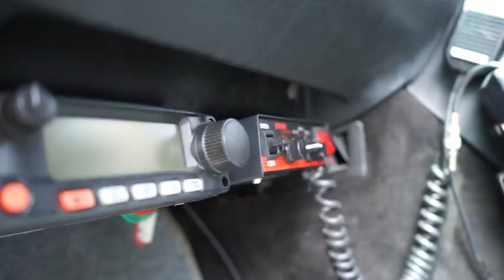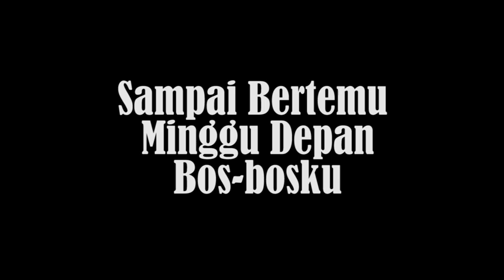Modifikasi Mercedes Benz 320 TE 1994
Selamat Siang Bos-bosku, kali ini kita kedatangan kendaraan yang manis sekali yaitu Mercedes Benz 320 TE 1994 atau biasa di kenal dengan tipe s124, kendaraan sebenarnya untuk hadiah ke anak laki-lakinya bila sudah cukup umur nanti dari sang owner yang tidak mau terpublikasi, kita sebut aja Mr. J atau Om Jay.

Modifikasi Mercedes Benz 320 TE 1994 ini tidak terlalu banyak ubahan tapi sejarah membangun mobil ini yang layak sekali untuk di simak karena pada dasarnya mobil ini ditemukan dalam keadaan bobrok alias tidak layak pakai dan lebih pahitnya lagi, mobil ini sempat terendam banjir saat Jakarta tenggelam beberapa tahun yang lalu. Kebetulan pemilik mobil ini suka sekali dengan sepeda dan touring, maka dari itu ada beberapa penambahan untuk bagian perlengkapan sepeda seperti tow bar, bike rack dengan merk thule untuk 3 sepeda dan untuk perlengkapan touring di tambahkan RIG dan TOA karena pemilik terbiasa menjadi commander atau sweeper.

Tanpa panjang lebar, mari kita simak ulasan serta sejarah Modifikasi Mercedes Benz 320 TE 1994 ini dibangun pada video kali ini, selamat menikmati dan tetap berbahagia.

Tools:
Kamera      : Nikon D3500
Kamera      : Sony Alpha 7
Kamera      : Samsung Galaxy A8+
Stabilizer  : Zhiyun Crane
Laptop      : HP Pavilion Gaming 15